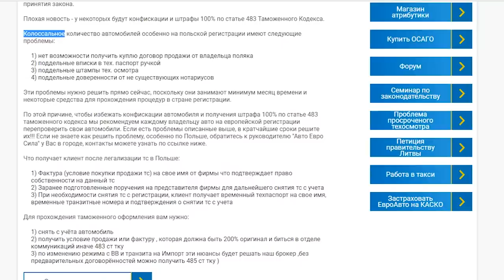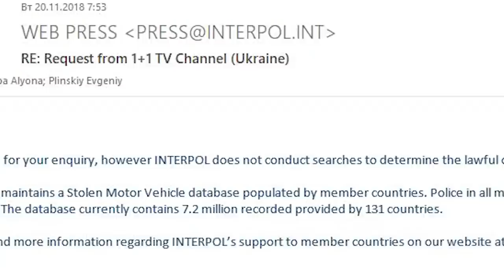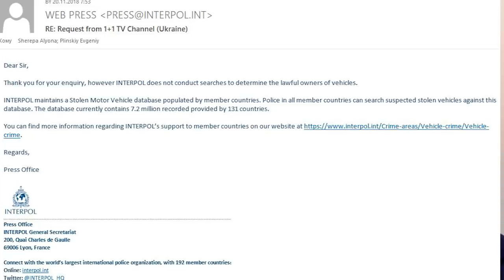АвтоЕвроСила - аферисты зарабатывающие на "бляхерах" миллионы.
Простой и понятный ролик о том, почему руководители АвтоЕвроСилы – это аферисты построившие бизнес на обмане людей которые поверили в мифы  о дешевой растаможке.

 Учредители АЕС вешая «бляхерам» лапшу на уши, попросту сбивают с них деньги, причем сомнительным в своей законности способом.

Так, обещая розыск владельца вашей машины через Интерпол они попросту сбивают с вас 450 долларов, и делают вам еще одни фальшивые документы.

Интерпол подтвердил то, что не сотрудничает с АЕС.

Подробности в ролике.